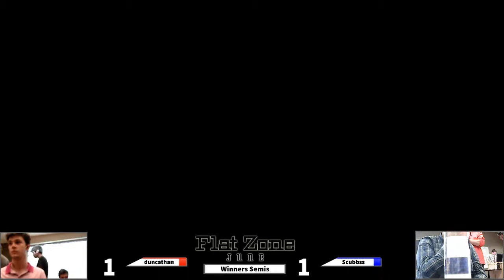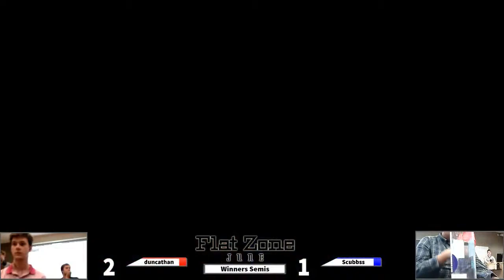duncathan (Lucario, Swordie) vs. Scubbss (Lucina) - Winners Semis - Flat Zone Jun